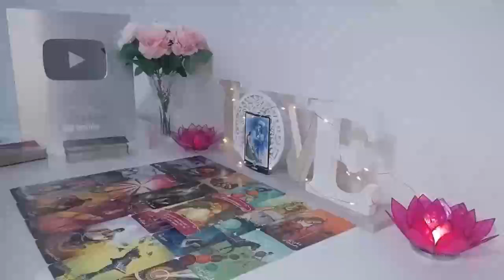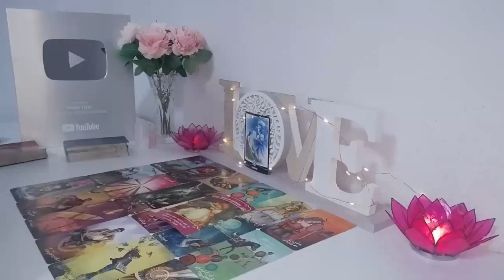LEO 100x100 REAL!!️ 😱💯 3 THINGS HAPPEN BY THE END OF SEPTEMBER🔮 LEO 2024 TAROT LOVE READING